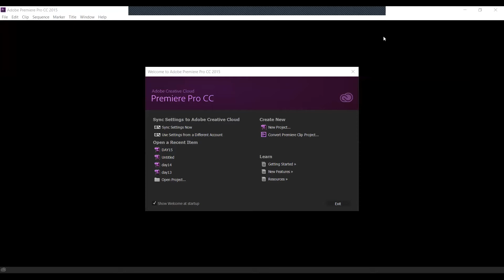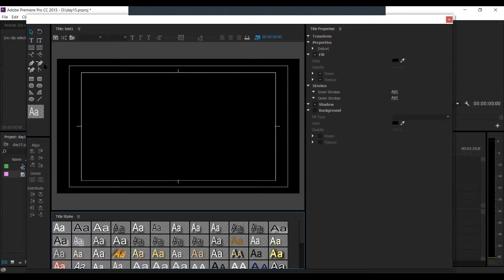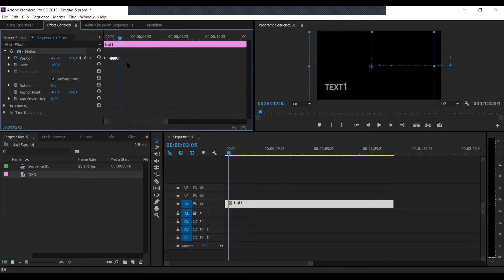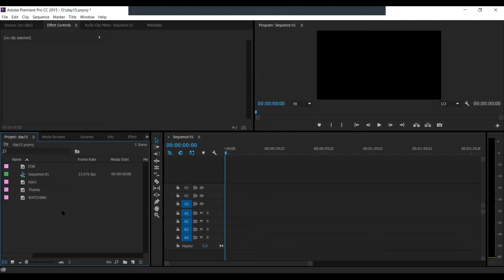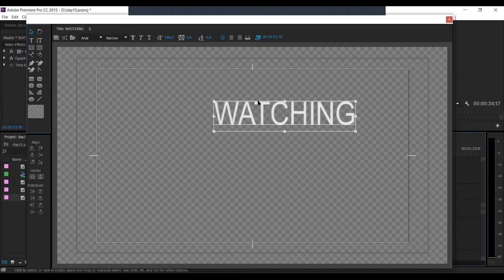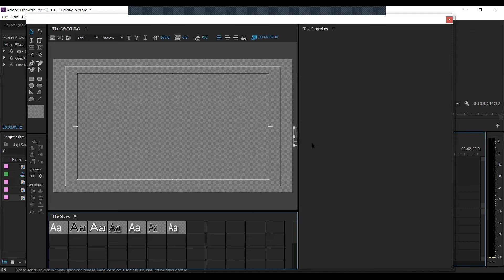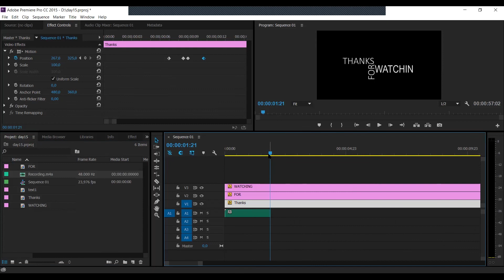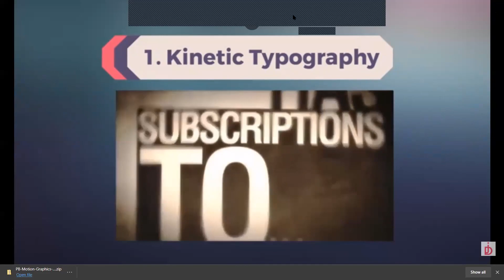MM - day15, Motion Text